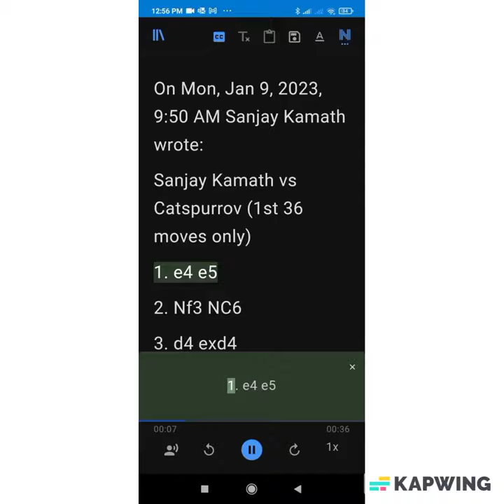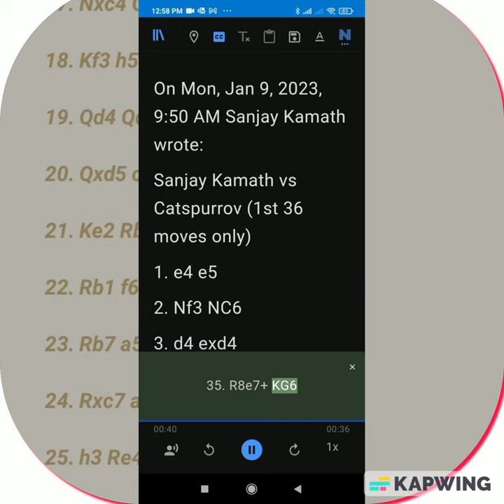I love Mittens (Lucy)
Chess.com has launched some new  BOTS, which it claims are stronger than...
STOCK FISH 🐠.

The Stockfish program is 19 times World Chess Champion, and, are these claims justified ?

I set out to investigate...